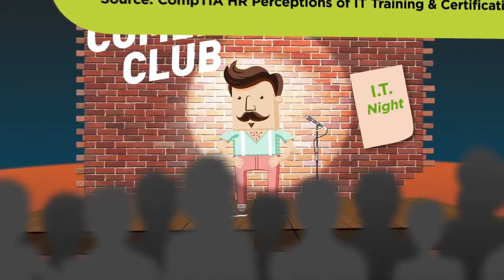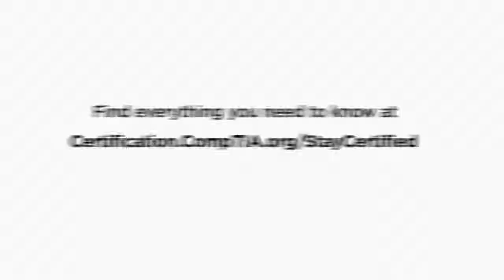Keeping Your CompTIA Certification Current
As an IT professional, you need to show that your skills and knowledge are current with industry developments. CompTIA’s Continuing Education (CE) program was launched on January 1, 2011 as a way to help you do just that and make sure you can keep your certifications up-to-date. CompTIA’s A+, Network+, Security+ and CompTIA Advanced Security Practitioner (CASP) certifications have globally-recognized ISO/ANSI accreditation status and as part of the accreditation requirements, these certifications expire every three years. CompTIA Cloud+, Mobility+ and Storage+ are also included in the CE program. We’re here to help ensure you understand why keeping your certification current is important, and where to get all of the information you need to leverage your hard-earned CompTIA certification.